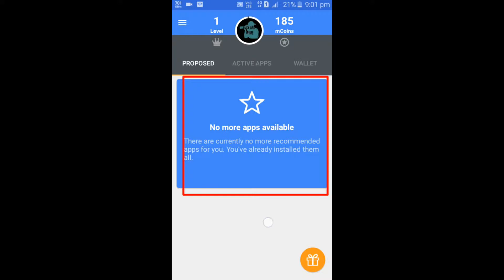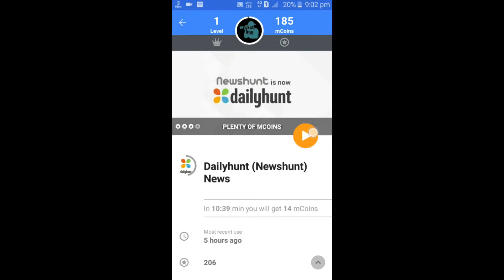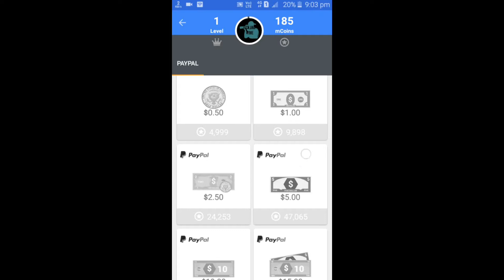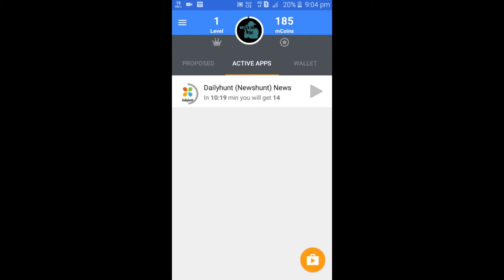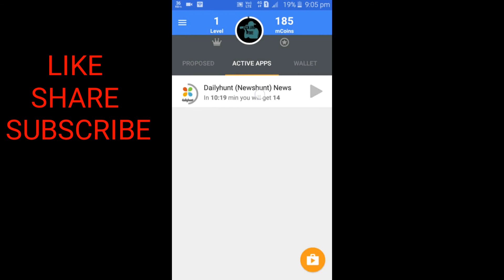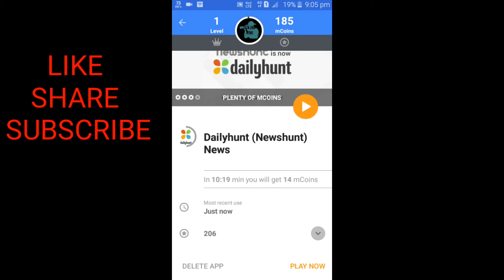Applike One More Bank Cash Earning App || Daily Cash3$ to 5$ Earning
applike application link :- You will receive 4444 coins as an start-up bonus.